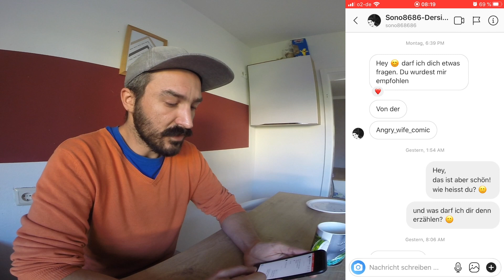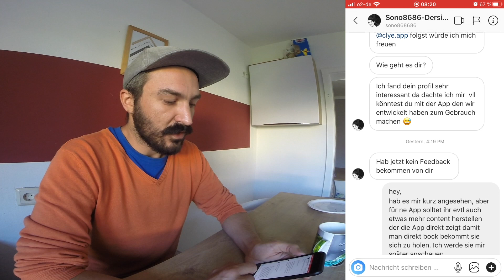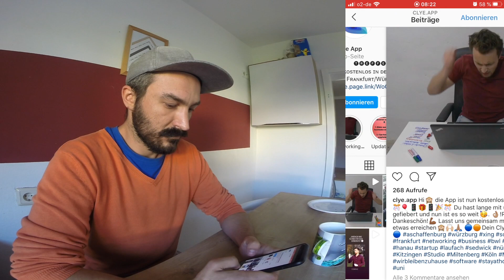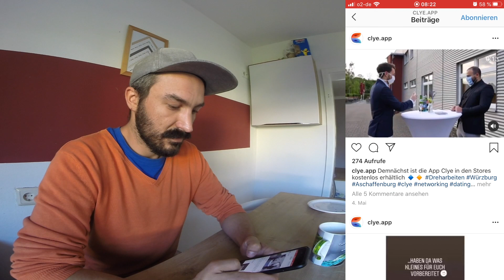Social Media Falsch Nutzen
Vor paar Tagen habe ich über Instagram eine Nachricht bekommen. Ich wurde von jemandem angeschrieben und auf eine App aufmerksam gemacht. Leider auf eine sehr unpersönliche Art, während mein Gegenüber mich selbst überhaupt nicht wirklich beachtet hat.

Ich möchte mit euch meine Erfahrung als auch die Tipps teilen wie ich das ganze sinnvoller anpacken würde und was ich an der Stelle der Appentwickler machen würde.

► Mein Equipment
Insta360 one X